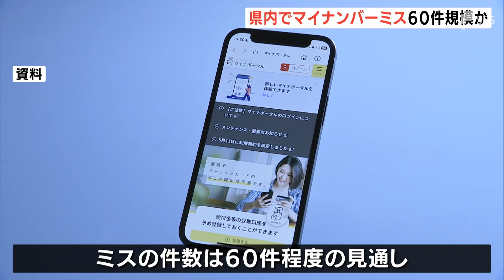静岡県で60件程度発覚か 障がい者手帳情報とマイナンバーの紐づけミス【速報】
紐づけのミスが相次ぐマイナンバーをめぐって、政府は静岡県内で身体障害者手帳とマイナンバーの紐づけミスが数十件確認されたと6月20日発表しました。ミスの件数は60件程度に上るとみられ県が確認を急いでいます。

‹加藤勝信　厚生労働大臣›
「静岡県において障害者手帳とマイナンバーとの紐づけに誤りがあり、調査中との連絡があった」

発表によりますと、マイナンバーに別人の身体障害者の情報を間違って紐づけした事案が県内で数十件発生したということです。関係者によりますと、このミスはこれまでに60件程度確認されているということです。

かな氏名と生年月日のみで、マイナンバーと障害者手帳の情報の紐づけを行ったなどの人為的ミスが原因で、現時点では個人情報が第三者に閲覧されたケースや給付への影響は確認されていないとしています。

加藤大臣は、マイナンバーと障害者手帳情報との紐づけミスを受けて、全国の自治体の事務作業が適切かどうか点検する考えも示しています。